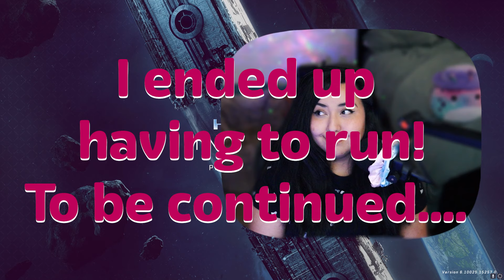Halo Infinite Playthrough: Part 2 - Master Chief's Continuing Odyssey! 🌌🎮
🌌 Welcome back, Spartans! 🌌

Join me once again as we continue our epic journey through the expansive universe of Halo Infinite! In this thrilling installment, we pick up right where we left off, following the legendary Master Chief on his continuing odyssey across the stars. From intense firefights to heart-stopping moments of discovery, get ready for another action-packed chapter in the Halo saga.

Intro: 00:00
Game Time: 1:19
Buh-bye: 1:11:43

🎮 What Awaits You in Part 2:

🚀 Venturing deeper into the mysteries of the Zeta Halo installation.
⚔️ Facing off against new adversaries and formidable foes.
🌠 Unraveling the secrets hidden within the vast expanse of space.
Whether you're a seasoned Halo veteran or a newcomer to the series, this playthrough promises an immersive and unforgettable gaming experience. Join me as we embark on this epic adventure together!

👍 If you're excited to see where Master Chief's journey takes us next, don't forget to hit the like button, subscribe for more Halo content, and ring the notification bell to stay updated on all things Spartan! 👍

🎉 Join the discussion in the comments and share your thoughts, theories, and favorite moments from the Halo universe. Your insights make our journey even more rewarding! 🎉

🚀 Get ready to suit up, Spartans, as we dive headfirst into the next chapter of Master Chief's epic saga in Halo Infinite: Part 2! 🚀

_________________ ♥ Links ♥ __________________